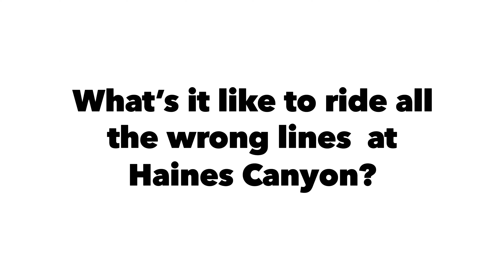What’s it like to ride all the wrong lines at Haines Canyon?